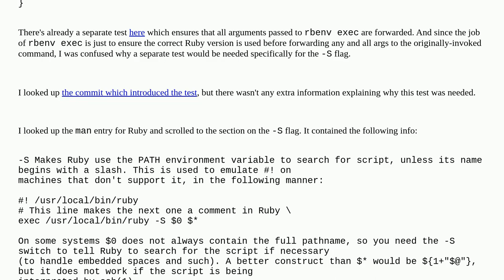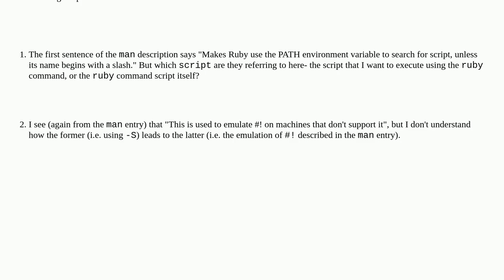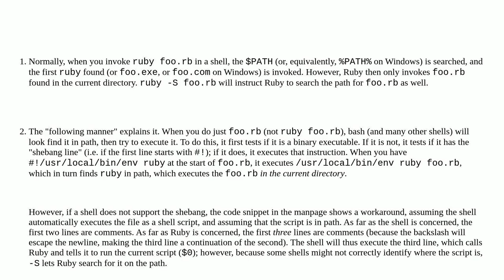What is the "-S" flag used for in Ruby?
A special thanks goes out to the community

  ruby